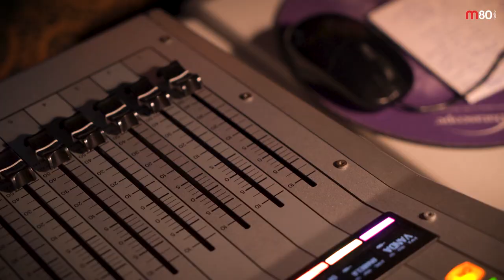youtube video #-EbLD4hVQ9w